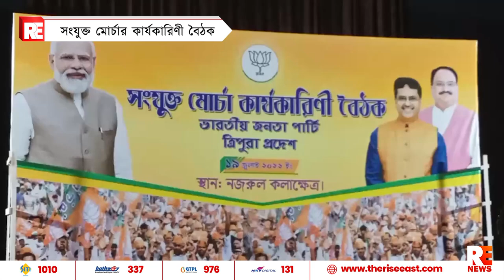সংযুক্ত মোর্চার কার্যকারিনী বৈঠক